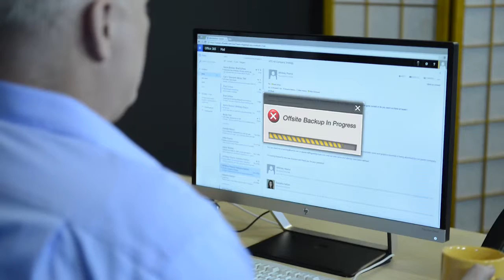Office Ninja- Disaster Recovery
eMazzanti's IT Ninja's provide business continuity and disaster recovery.